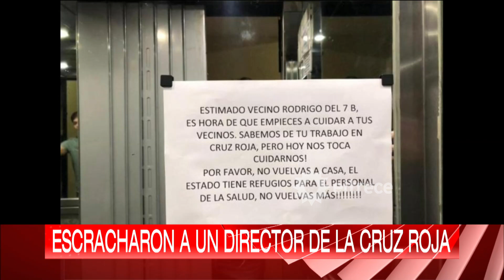Con un cartel los vecinos le pidieron al director de la Cruz Roja que no vuelva a casa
Momento emitido el viernes 10 de abril de 2020 en Arriba Argentinos.
El cartel anónimo estaba pegado en el espejo del ascensor.